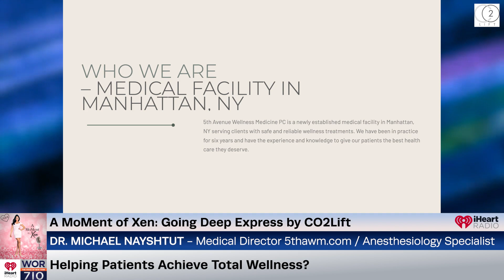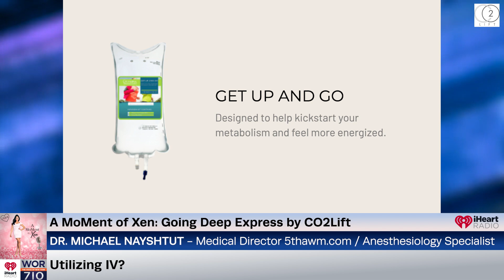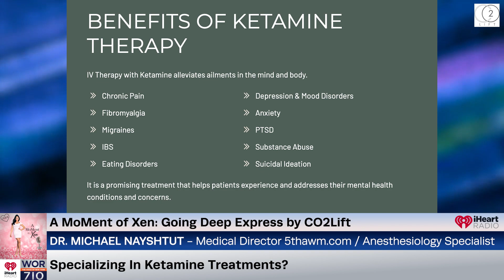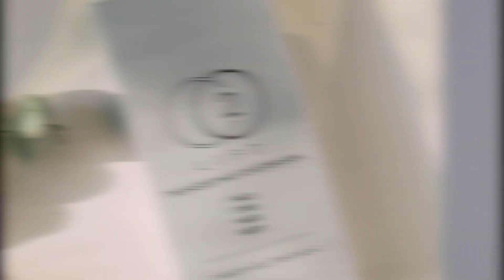Diverse Applications Of CO2Lift - Noninvasive Topical Carboxytherapy? ft. Dr. Michael Nayshtut Ep152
In our Going Deep Express segment by CO2Lift we are behind the scenes at Beauty Through Science getting insights from Dr. Michael Nayshtut, Medical Director of 5th Avenue Wellness Medicine & Anesthesiology Specialist. We’ll hear his insights on the many use cases of carboxytherapy for your skin.